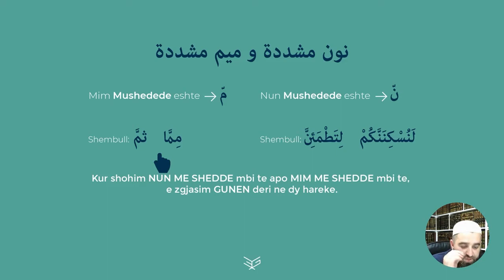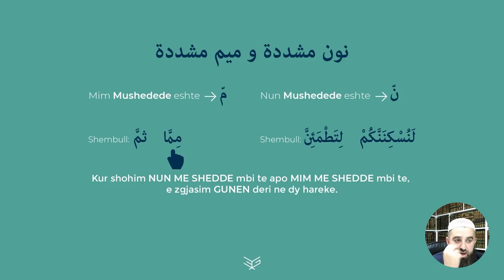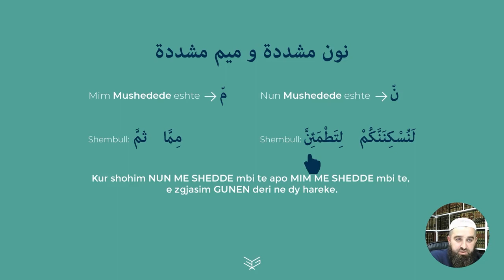Texhvid | Përsëritje e Rregullit të Shkronjës Nun-në me Teshdid dhe Mim-më me Teshdid